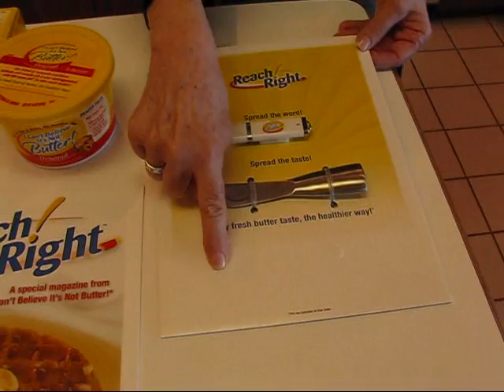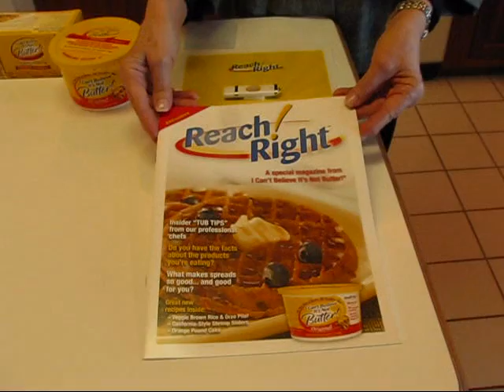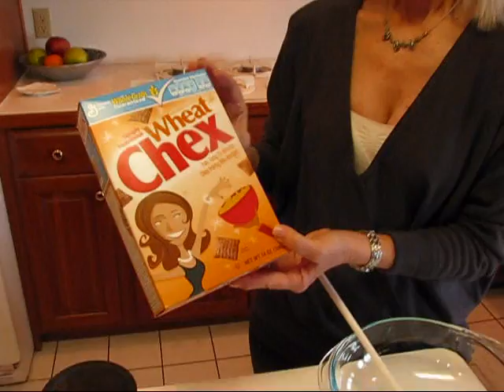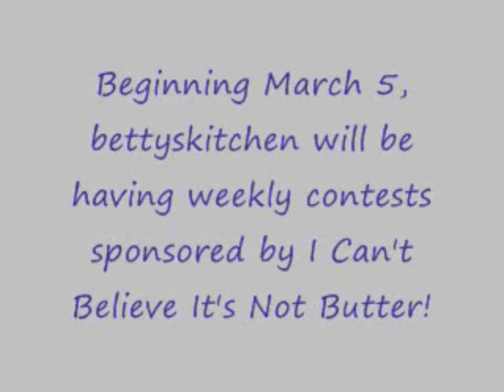Not Butter! Contest 3--Tex Mex Snack Mix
Making a (legitimate) comment on *this particular video* will automatically enter you in Contest 3. You may enter as many times as you like. Contest 3 will end at 12:00 noon, Eastern Time in the U.S., on Thursday, March 25, 2010, and a winner will be randomly selected from commenters up to that point. The winner will be announced in the video for Contest 4, which will begin on Friday, March 26, 2010. The prize for each contest is an I Can't Believe It's not Butter! VIP kit, including a 65.2 MB travel drive (which has a small portion filled with Not Butter! information and recipes), a butter spreader, a coupon for a Not Butter! product (Note: This coupon is only valid in the U.S.), and a Reach Right special magazine from Not Butter!

Here, Betty demonstrates how to make Tex-Mex Snack Mix, which is crunchy and spicy!

Tex Mex Snack Mix

1 1/2 cups wheat Chex cereal (You may substitute any bite-size cereal.)
1 1/2 cups roasted, salted peanuts (You may substitute a different type of nut.)
1 cup salted sunflower kernels (You may omit these, or substitute a replacement.)
1 cup Corn Nuts (You may substitute any snack from the snack section of your grocery store.)
1/4 cup I Can't Believe It's Not Butter!, melted
2 teaspoons chili powder
1/4 teaspoon ground red pepper
1/4 teaspoon ground cumin
1.4 teaspoon garlic powder

In a large mixing bowl, combine 1 1/2 cups wheat Chex cereal, 1 1/2 cups roasted, salted peanuts, 1 cup sunflower kernels, and 1 cup Corn Nuts.  Add 2 teaspoons chili powder, 1/4 teaspoon ground red pepper, 1/4 teaspoon ground cumin, and 1/4 teaspoon garlic salt.  Stir thoroughly to combine.  Pour in 1/4 cup melted I Can't Believe It's Not Butter!, and stir until the snack mix is completely coated with the herbs and spices and the I Can't Believe It's Not Butter!  Spread snack mix evenly in a 15-inch by 10-inch by 1-inch jelly roll pan or other shallow pan or baking dish.  Bake at 300 degrees for 10 minutes.  Stir, and bake an additional few minutes, checking often to see that the mixture does not get overbrown.  This will take 5 or 6 minutes.  Remove snack mix from oven and let cool completely.  Place snack mix in a serving dish, or store it in a sealed container at room temperature.  This is a great snack to munch on while you are watch the basketball tournament games, other sports events, movies, etc.  I think you will really like it!  --Betty  :)